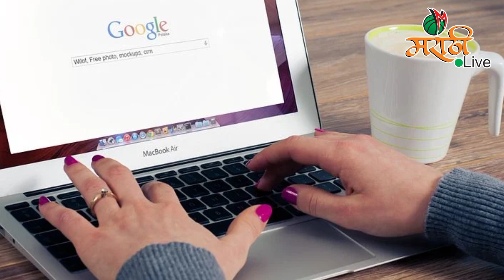Interview ला जातांना कोणत्या गोष्टी लक्षात ठेवाव्यात? (@MarathiLive )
Interview ला जातांना कोणत्या गोष्टी लक्षात ठेवाव्यात? (‎@Marathi Live  )